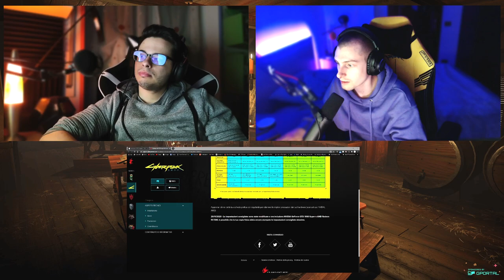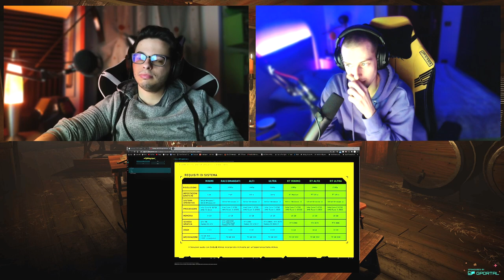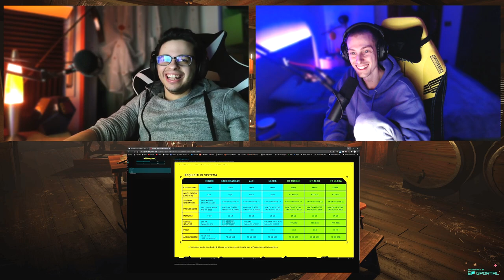EP.04 DYLAN ON FIRE! - La Taverna Podcast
Oggi Dylan si arrabbia un po'